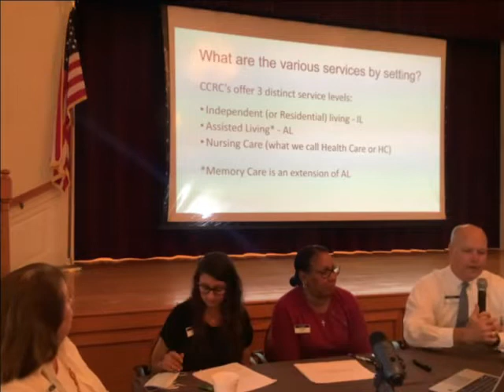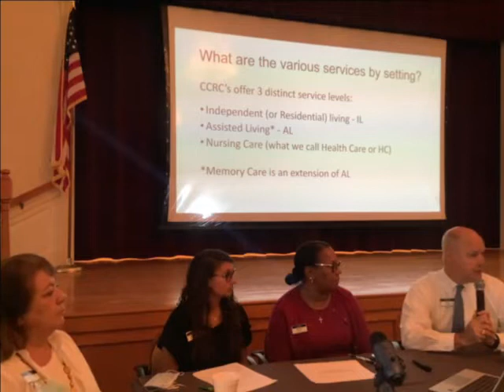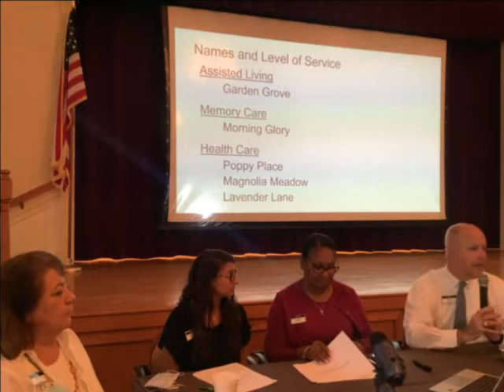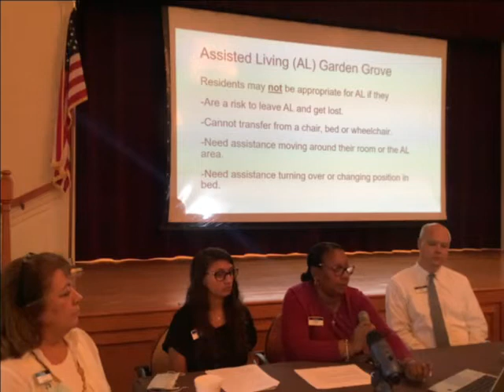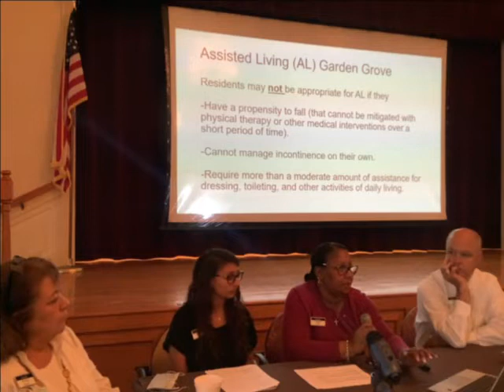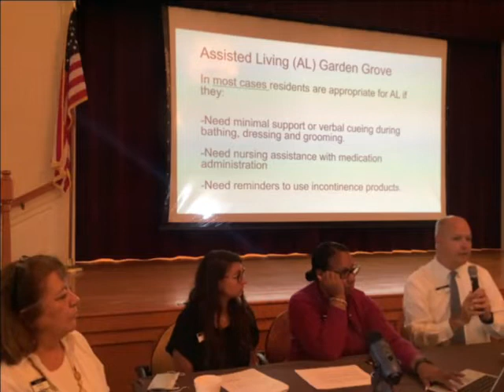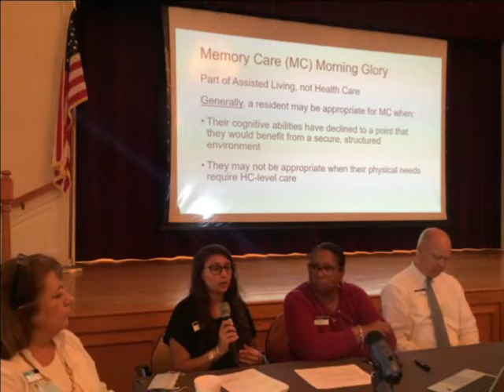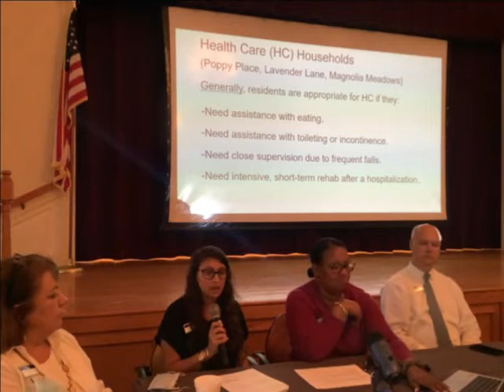6/13/22 Continuing Care 101: Transitioning Through the Levels of Care part 2